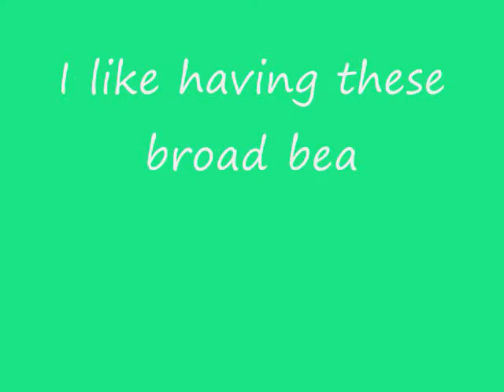Broad beans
Soramame!